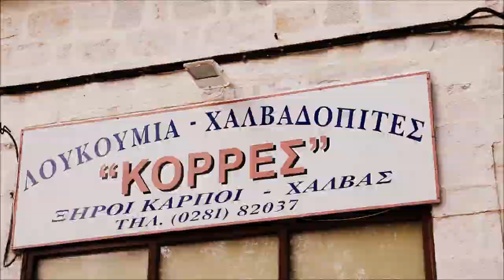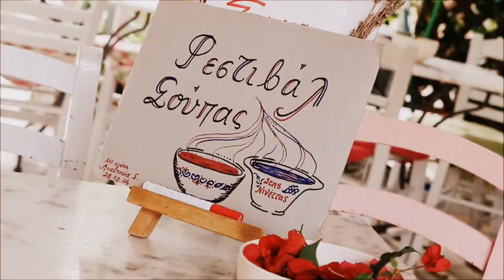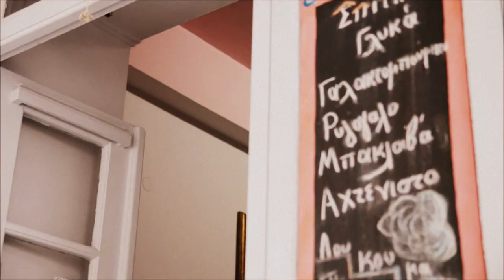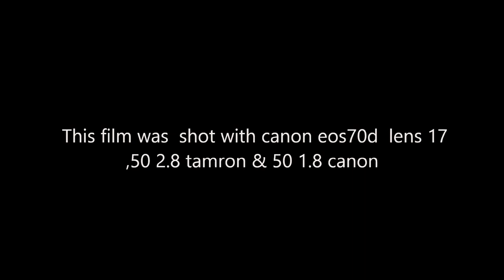Documentary Syros Winter 2014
watch it in HD1080